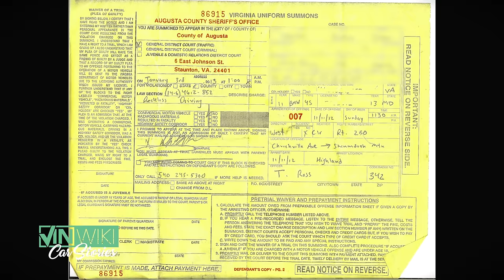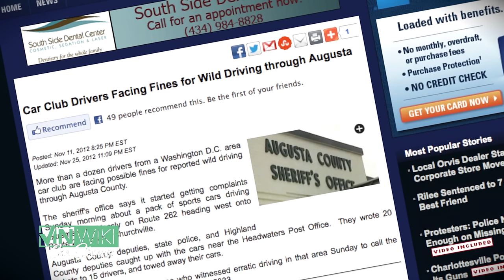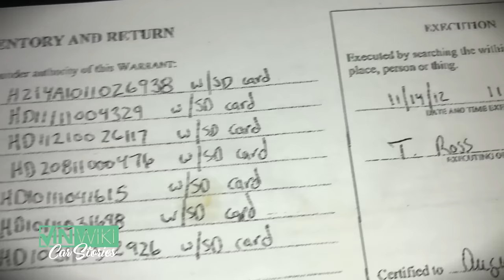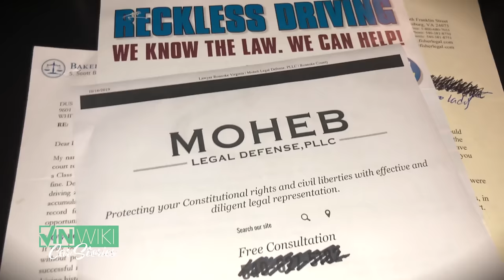Virginia's LARGEST Street Racing Bust!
Dustin Worles from Mischief & Teckademics is finally telling the story of a 2 year legal battle that cost him and his friends over $30,000 due to fabricated charges, illegal searches, lawyer intimidation, and more corrupt craziness.

The Ridge offers wallets and bags that are perfect for packing just what you need. and use the code VINwiki for a 10% discount on their line of bags and wallets.